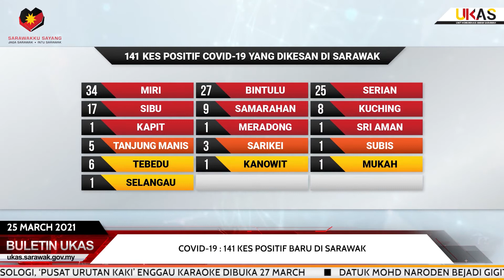BuletinUKAS IBAN EDISI NGALIH HARI 25 MARCH 2021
1.Datuk Mohd Naroden Bejadi Gigit Rangup Cookies (GRC)
2.RM128,000  MRP Enggau Pemeri UNIFOR Udah Diberi Di DUN Bekenu
3.Adun Tarat Ngabas Kebun Mensia Mayuh Di Tarat
4.RM1.15 Juta Ngaga Stadium Nyungkakka Main ‘Basket Ball’ Sarikei
5.ADUN Kabong Ngabas Pengawa Masang Paip Di Simpang Nyabor
6.ADUN Meluan Nyaup Rumah Japok Nyungkur Taba Rumah Panjai Baru
7.COVID-19 : 141 Kes Positif Baru Di Sarawak
8.COVID-19 : Spa, Refleksologi, ‘Pusat Urutan Kaki’ Enggau Karaoke Dibuka 27 March